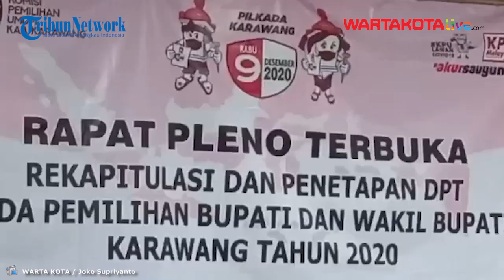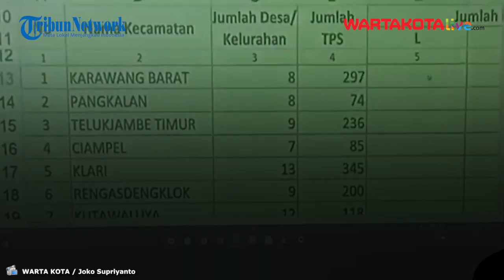KPU Karawang Tetapkan 1 643 490 Orang Sebagai DPT Pilkada 2020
WARTAKOTALIVE.COM-KARAWANG  -- Komisi Pemilihan Umum (KPU) Kabupaten Karawang menetapkan daftar pemilih tetap (DPT) pada Pemilihan Bupati dan Wakil Bupati Karawang tahun 2020.

Penetapan DPT itu dilakukan pada rapat pleno terbuka yang digelar di Aula Kantor KPU Kabupaten Karawang, Kamis (15/10). Beberapa perwakilan dari tiga pasangan calon pun juga turun hadir dalam acara tersebut.

"Alhamdulillah kami KPU Kabupaten Karawang berserta jajaran telah melaksanakan rapat pleno rekapitulasi penetapan DPT di Pilkada Karawang 2020," kata Miftah Farid ditemui, Kamis (15/10/2020).

Penetapan DPT ini dikatakan Miftah berdasarkan hasil penetapan daftar pemilih sementara (DPS) beberapa bulan kebelakang. Setelah dilakukan tindak lanjut dan pemeriksaan kini dilakukan rapat pleno penetapan DPT.

Meski sudah dilakukan penetapan, KPU Kabupaten Karawang juga mendapatkan surat rekomendasi yang mencakup pemilih ganda, data pemilih dibawah 17 tahun namun sudah menikah, dan kategori pemilih yang sudah meninggal dunia.

"Ketiga rekomendasi yang di berikan Bawaslu ke KPU. Kita akan tindak lanjuti sesuai dengan ketentuan. Jadi perangkat PPS, PPK semua menyesuaikan dengan rekomendasi tersebut," kata Miftah.

Dari hasil penetapan DPT, terdapat pengurangan sebanyak 2.029 dari total DPS sebelumnya yaitu sebanyak 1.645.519 dari total jumlah TPS di 30 Kecamatan 4 451.

"DPT yang kita tetapkan jumlah TPS 4.451, jumlah pemilih laki-laki 823.722, pemilih perempuan 819.768 dengan total pemilih sebanyak 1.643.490," ucapnya.

Sementara itu, Komisioner Bawaslu Kabupaten Karawang, Suryana Hadi Wijaya mengatakan meskipun saat ini KPU telah menetapkan DPT Pilkada Karawang 2020, pihaknya tetap akan melakukan pengawasan.

"Tentu kami akan berikan rekomendasi lagi agar DPT ini diperbaiki jika pun ada temuan yang harus diperbaiki. Ini dilakukan dengan tujuan untuk menjadikan DPT yang berkualitas," kata Suryana.

Reporter : WARTA KOTA / Joko Supriyanto